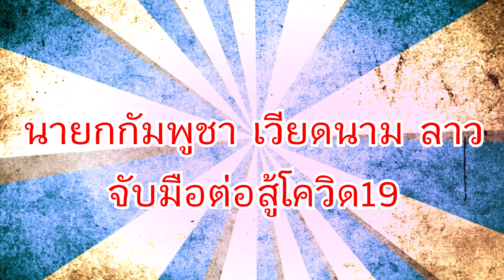3 ผู้นำ กัมพูชา-เวียดนาม-ลาว มหามิตรโควิด19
Credit# สนข.ซินหัว, ข่าวลาว, ถามข่าวลาวไทย, Lao News, LT Vision

เกี่ยวกับข่าวสารความเคลื่อนไหว เศรษฐกิจ, สังคม ของ สปป.ลาว และประเทศไทย